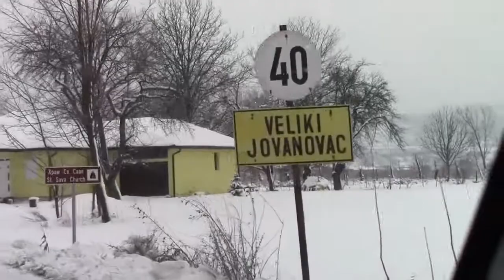Kružni put od Trnjane do Pirota 06.01.2017.